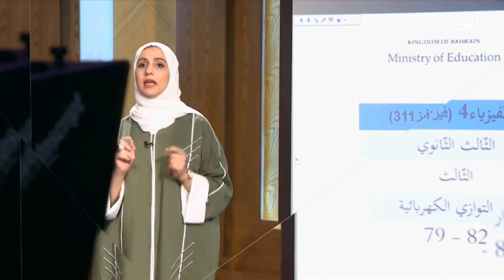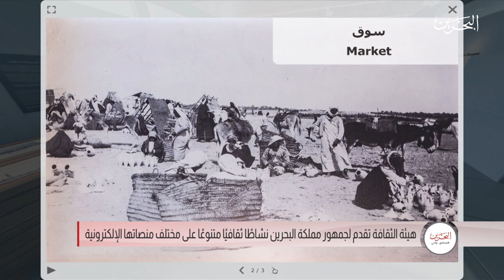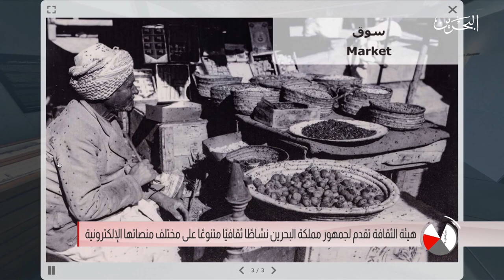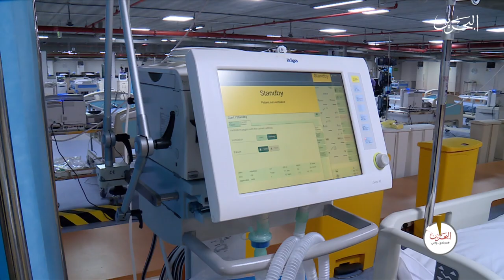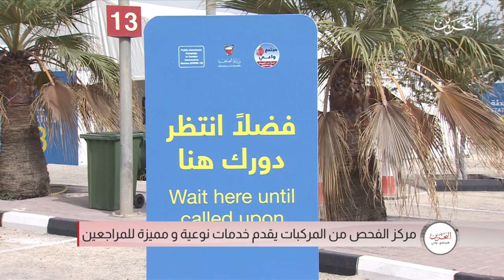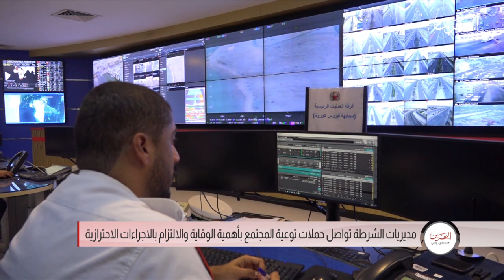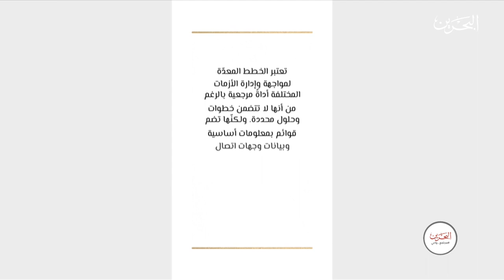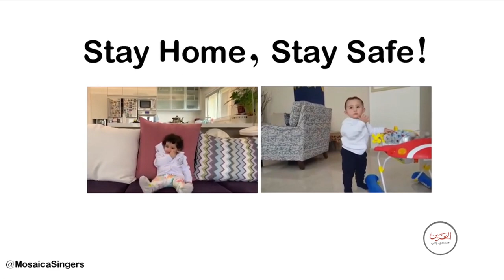مجتمع واعي | 9-4-2020